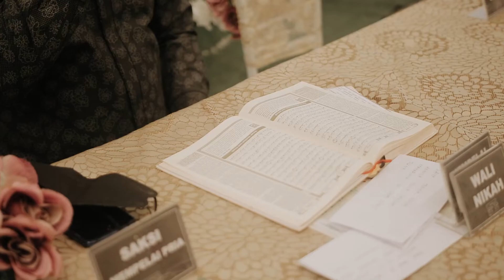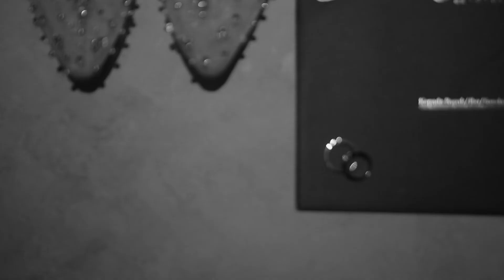The Wedding of Yudhi-Dilla Sameday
"Cinta tidak membuat dunia berputar. Cinta itulah yang membuat perjalanan itu berharga."